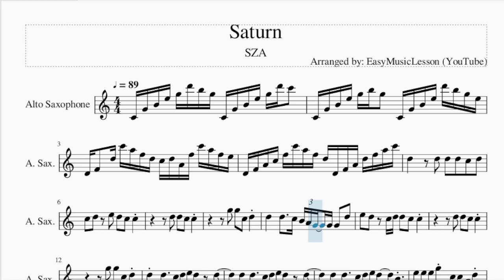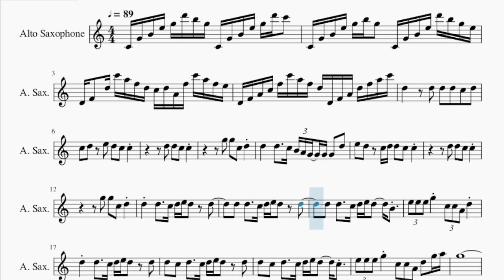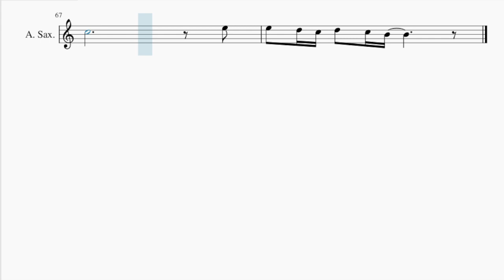Alto Sax Sheet Music: How to play Saturn by SZA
Comment and let us know how the videos have helped you. It keeps us going! :)Here is a sheet music/tab video on the song Saturn by SZA on the alto sax. A alto sax sheet music arrangement which is transposed to notes that are easily played by alto sax, for the song Saturn by SZA.

EasyMusicLesson teaches you to play the your favorite instrument, through well-arranged sheet music so that you too can learn how to play Saturn by SZA on the alto sax as fast as you can. A alto sax sheet music with backing tracks to help your play the song better.

Chords of Saxophone arrangement:
D# Maj 7   F Min 7   D# Maj 7   F Min 7   D# Maj 7   F Min 7
D# Maj 7   F Min 7   D# Maj 9   F Min 7   D# Maj 9   F Min 7
D# Maj 7   F Min 7   D# Maj 7   F Min 7   D# Maj 9   F Min 7
D# Maj 9   F Min 7   D# Maj 7   F Min 7   D# Maj 7   F Min 7
D# Maj 7   C Min 7   F Min 7   D# Maj 7   C Min 7

Melody notes of Saxophone:
C4 G4 B4 E5 G5 D6 B5 G5 C4 G4 B4 E5 G5 D6 C6
C4 G4 B4 E5 G5 B5 G5 C4 G4 B4 E5 D6 B5 G5 E5
D4 F4 D5 C6 A5 F5 D5 C5 D5 A4 F5 C6 A5 F5 E5
D4 F4 A4 C5 F5 C6 A5 F5 D5 D4 F4 A4 D5 F5 A5 C6
D5   D5 D5 D5 C5 D5
C5 D5 E5 D5 C5 C5
D5 D5 C5 C5
G5 G5 C5 D5
D5   D5   C5 B4 A4 G4 G4 G4 D5
E5 D5 C5 D5 D5 C5 C5
D5 D5   C5 D5 E5 D5 D5
D5 D5   C5 D5 E5 D5   B4
E5 E5 E5 G5 C5 C5 A4 D5
D5 C5 D5   C5 D5 E5 D5 D5
D5 C5 D5   C5 D5 E5 D5   C5
E5 E5 E5 G5 C5 C5 A4 D5 G5 A5
G5
G5 G5 F5 E5 E5
E5 D5   G5 G5 F5 E5 E5
E5 D5   G4 E5 D5 C5 A4 G4 A4 G4
G5
E5 D5   C5 D5 E5 B4 B4
B4   B4   B4 C5 D5 D5
D5     B4 C5 D5 D5
D5     C5 C5 A4 E5
B4       B4 A4 G4
D5   D5 D5 D5 D5 C5 D5
E5 D5 C5 A4 D5
B4 B4 B4 B4 A4 G4 G4
E5 D5 C5 D5 D5 C5 A4 D5
B4 B4 B4 B4 C5 C5
G5
E5 D5   E5 D5 C5 A4 G4 A4 G4
G5
B4
B4 C5 B4 C5 D5 C5
E5
E5 D5 C5 D5 C5
A4 B4
B4 C5 B4 C5 D5 D5
C5           E5
E5 D5 C5 D5 C5 B4